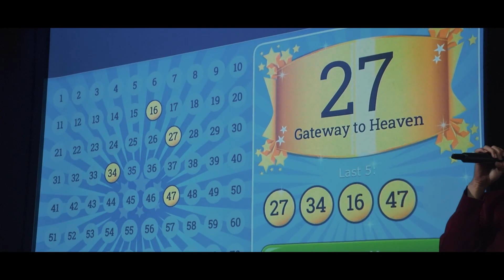12-08-2023 David & Ejia wedding video . wedding dinner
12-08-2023 David & Ejia  wedding video . wedding dinner